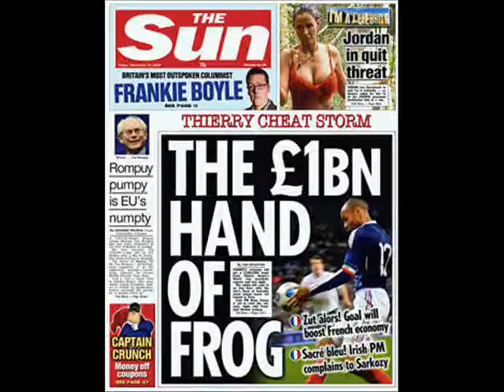Main de la frog remastered.wmv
This song is based on the Christy Moore song "Missing you", I wrote it shortly after the Ireland vs France world cup playoff in the Stade de France when a certain superstar of soccer called Thierry Henry cheated by handling the ball to William Gallas who scored in extra time.This goal which was scored under the nose of Swedish referee Martin Hansson eventually knocked the Republic of Ireland  out to the  apparant joy of Fifa president Sepp Blatter .Cheats are ruining the game of football and have to be sanctioned,if not by Fifa by the fans themselves.Come on the Irish !!

Cette chanson est basée sur un chanson de Christey Moore "Missing you", je l'ai écrit peu après l'Irlande vs France lors des éliminatoires Coupe du monde au Stade de France quand une certaine superstar du soccer appelé Thierry Henry floués par la manipulation de la balle à William Gallas qui a marqué à extra time.La but qui a été marqué sous le nez de l'arbitre Suédois Martin Hansson finalement renversé la République d'Irlande à la joie apparente de la FIFA Sepp Blatter. Cheats ruinent le jeu du football et doivent être sanctionnés, si ce n'est par la Fifa par les fans themselves.Allez les Irlandais!

              Main-de-la-frog

It was in St.Denis in the jolie Paris
Where the Irish and French they faced destiny
The Paddy's were proud but the French had the flare
One nil in Croker we left in despair
Fifa ,Platini,Sarkozy the lot
Cried nom de dieu! when Keane took his shot
Penalties loomed or so... we all thought
But Henry and co. had the referee bought

Chorus

Oh,main de la frog ,how could you do it to me
Oh,main de la frog, under the bloody nose of the referee

What was he thinking was he thinking at all
Was he dreaming of gaelic or else volleyball
For Thierry Henry you'll do it again

Chorus

Now all ye young French now take my advice
Before handling the ball ye better think twice
Cause there's no good in cheating no honor no pride
The proof was in Paris "Tricheur" we all cried
Now good luck to les bleus in South Africa
I'll never see Cape Town or meet Mandela
And i'll never eat frogs legs because of the pain
Of that memory of Paris when Maradonna was playin